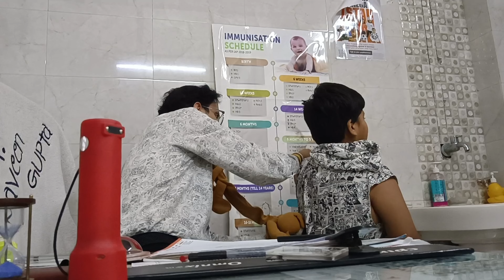Riyansh ki tabiyat kharab ho gai